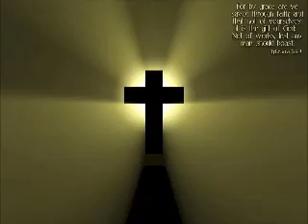Which Bridge To Burn - Dave Turner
Dave Vince Gill Tribute with altered lyrics